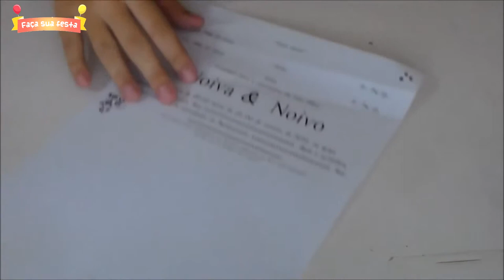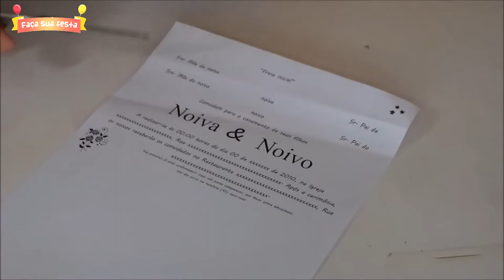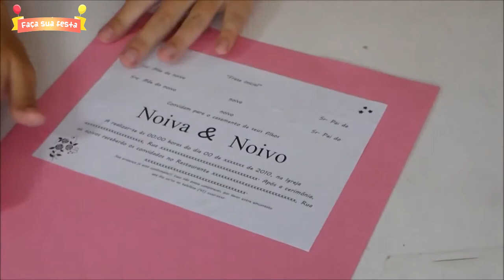COMO FAZER CONVITE DE CASAMENTO DIPLOMA - FAÇA SUA FESTA | POR CAROL GOMES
Nesse vídeo mostro como fazer um convite de casamento DIPLOMA SUPER barato.

HOW TO MAKE DIPLOMA WEDDING INVITATION - MAKE YOUR PARTY | BY CAROL GOMES

In this video I show you how to make a DIPLOMA SUPER cheap wedding invitation.

CÓMO HACER LA INVITACIÓN DE BODA EN DIPLOMA - HAGA SU PARTIDO | POR CAROL GOMES

En este video, te muestro cómo hacer una invitación de boda barata DIPLOMA SUPER.